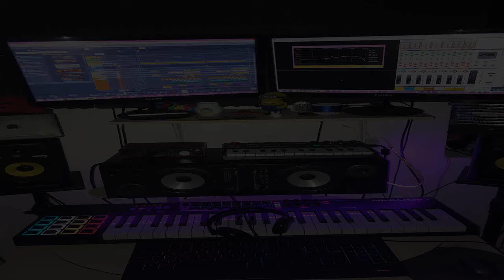[FR33] Dark Smooth Bell Freestyle Rap Beat "420" | Free Rap Beat Instrumental 2018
Produced by RealLifeLivin Beats

✘ You must credit me if you use the beat✘